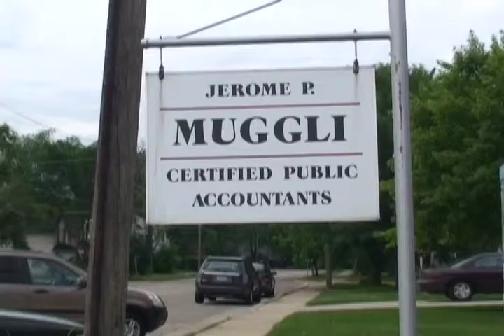Muggli Accounting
For more information about this story and others like it,